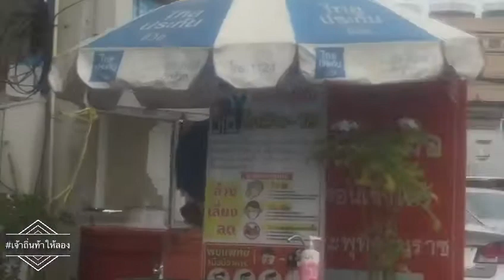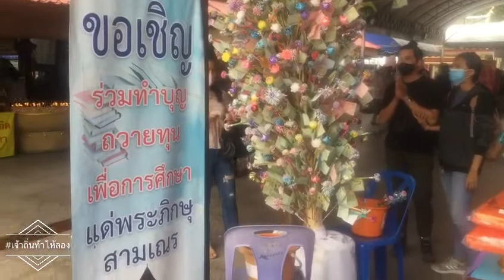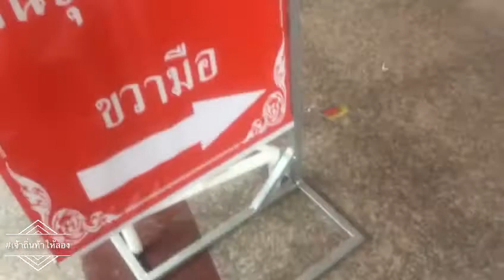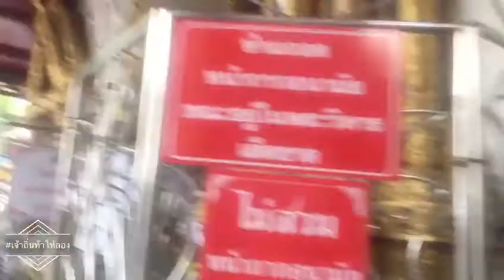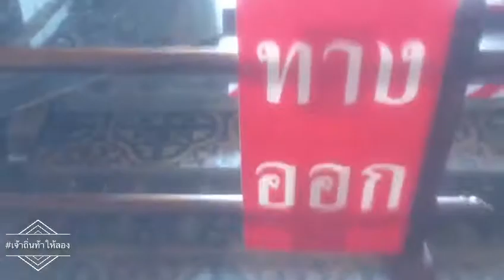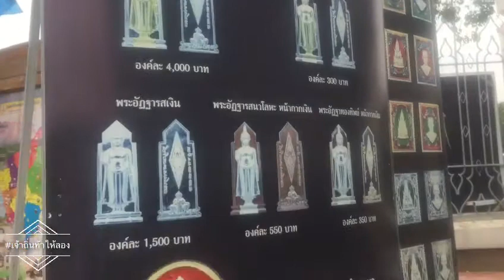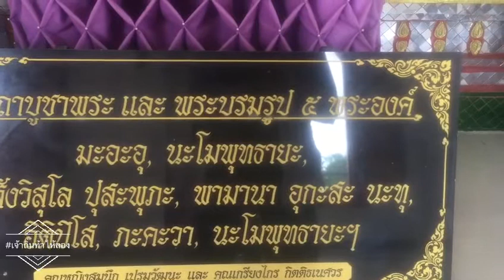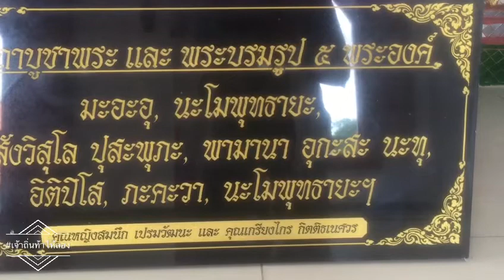มังกรหยก ลูกชิ้นน้ำใส และ ป้ารวยขนมทอดโบราณ